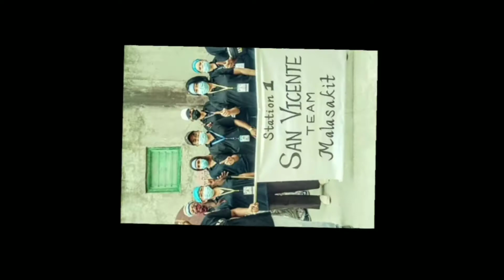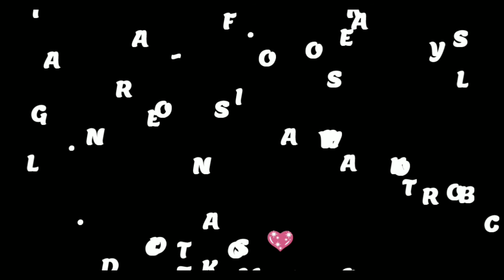TASK FORCE MALASAKIT SAN VICENTE PARADISE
BARANGAY FRONTLINERS  TIKTOK CHALLENGE